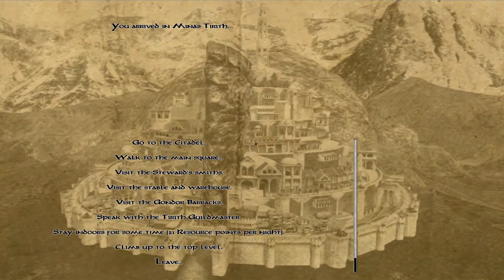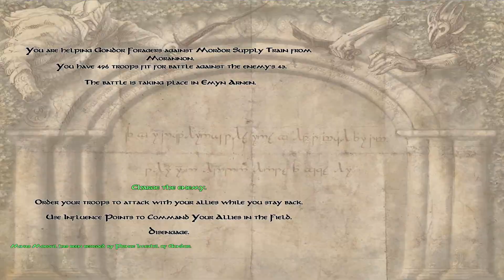M&B: Warband (TLD Overhaul - Gondor ~ The Blackroot Vale ~) #11 - Weakening the Forces of Mordor